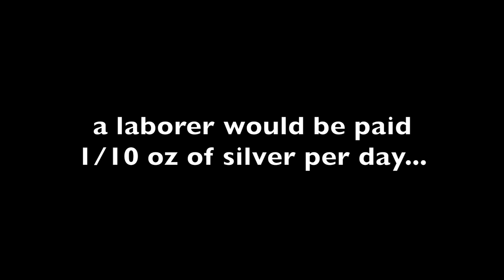Trailer - How I Hand Cast 1/10ozt .999 Silver Coins - Per Diems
This is a teaser/trailer for a short series of videos I made about how I hand cast 1/10ozt silver coins.